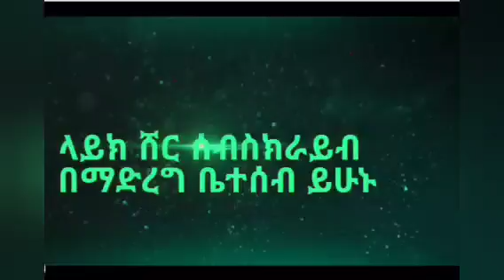ከ11 ሪያል እስከ 17 ሪያል የሚያማምሩ ጠርሀዎች ለፊስታን አላባሽ የሚሆኑ በተለያየ ከለር በተለያየ ድዛይን / መካ ሱቅ በዎዚር